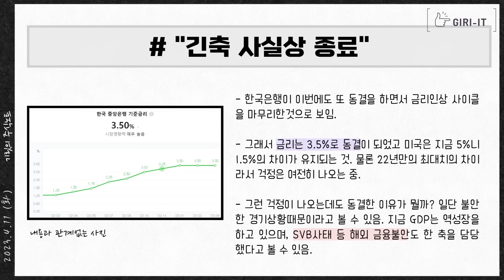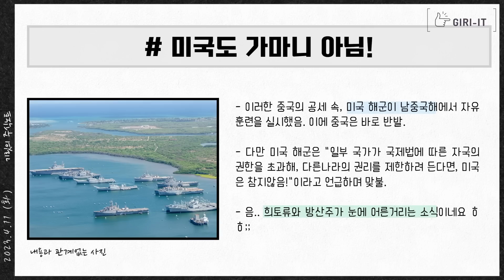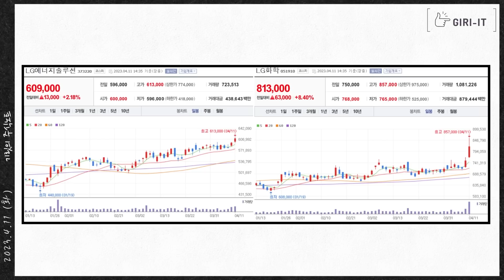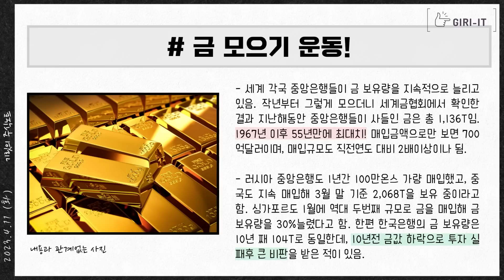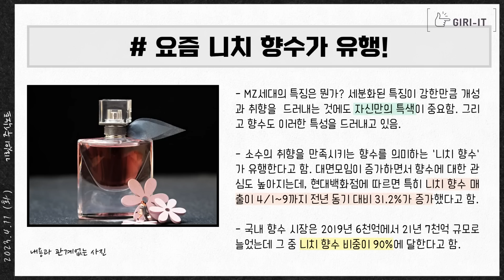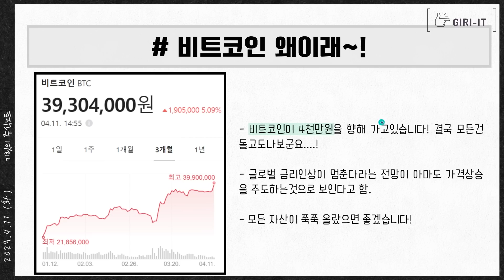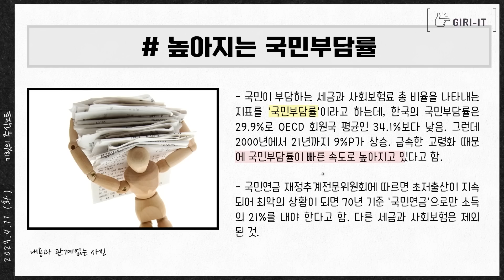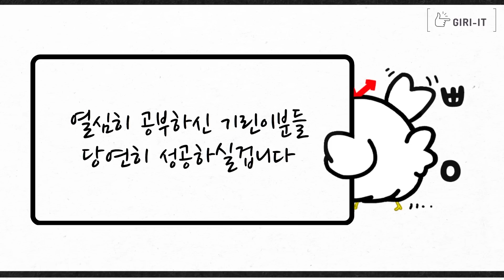"코스피 2700 까지 간다" 진짜일까?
0:00 인트로
0:13 에코프로 실적
2:41 앞으로 증시가 하락한다면 요녀석 때문
4:01 코스피 2700 갑니다~!
7:44 저는 여기서 주식 팔겠습니다!
11:44 sk이노베이션 이제는 갈때 되었다
15:25 바이든 또 출마할꺼야!